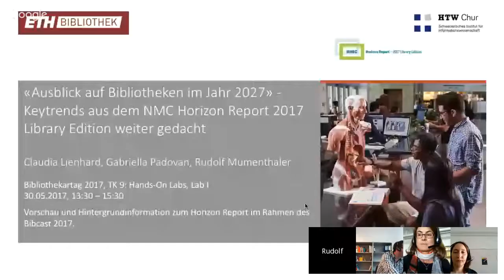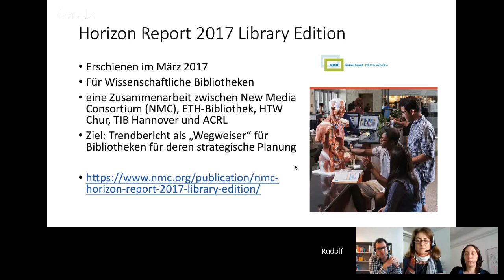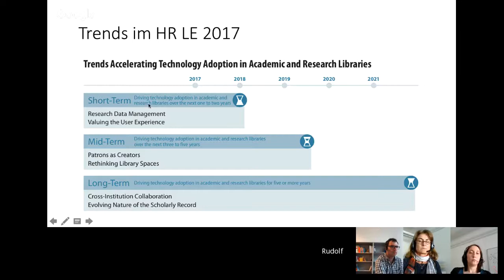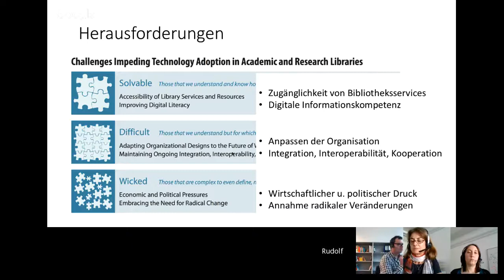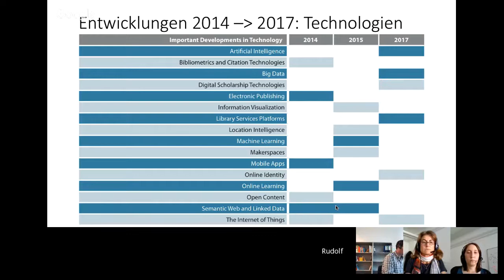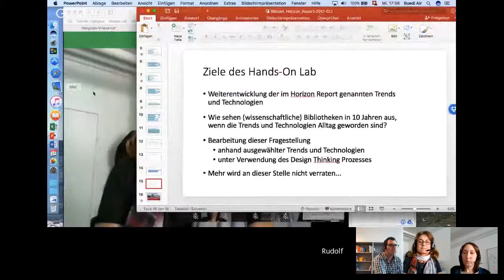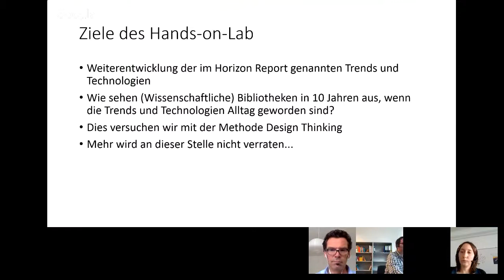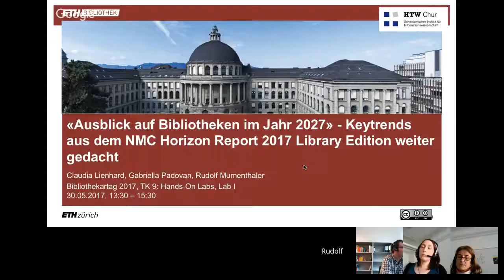Einführung zum NMC Horizon Report 2017 Library Edition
Claudia Lienhard und Gabriella Padovan (ETH-Bibliothek) sowie Rudolf Mumenthaler (HTW Chur)

Einführungsvortrag zum NMC Horizon Report 2017 Library Edition. Der Vortrag dient der Vorbereitung auf das Hands-On-Lab „Ausblick auf Bibliotheken im Jahr 2027: Keytrends aus dem NMC Horizon Report 2017 Library Edition weiter gedacht" auf dem Bibliothekartag 2017.